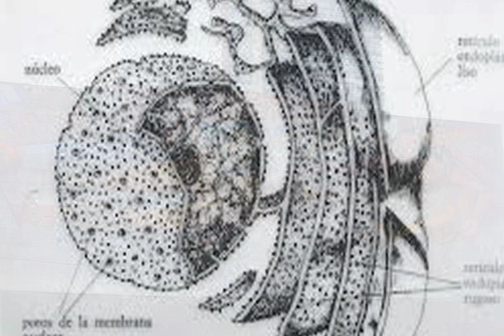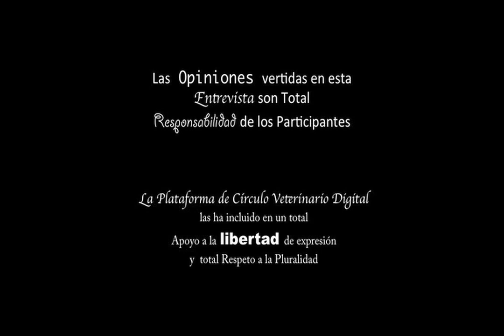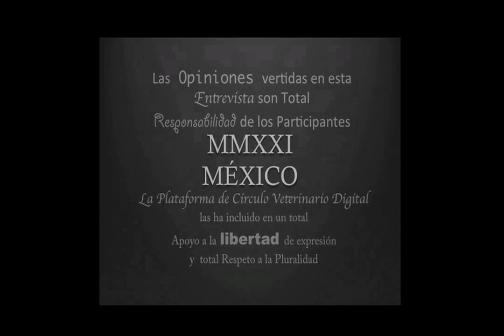Médico Veterinario y Zootecnista Miguel Rodríguez Rodríguez con un Perfil en el Marco Legal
El Quehacer de los Médicos y Médicas Veterinarias y Zootecnistas en México y América ¡¡¡ Un Joven Profesionista Miguel Rodríguez Rodríguez Generación 2015 de la FMVZ - UNAM nos platica con un dinamismo sobre el paso en esta Profesión y ahora este 2021 un resumen de su labor ya como Médico Veterinario y Zootecnista en Dependencias como Sagarpa , Copefris etc .